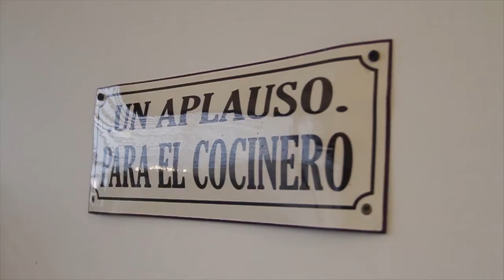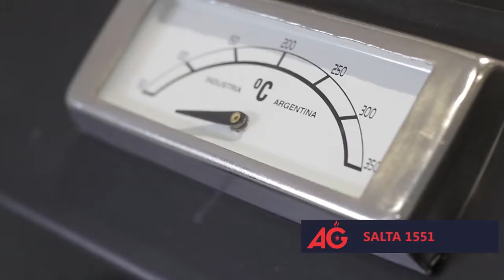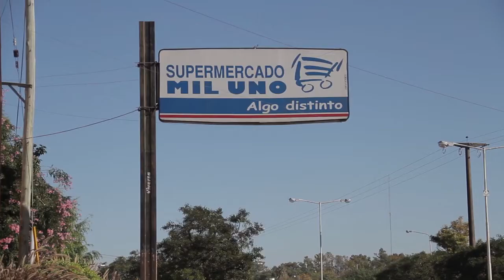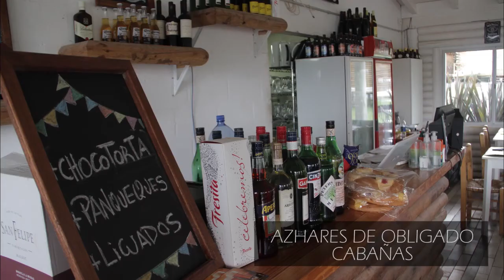Cocina Fácil - Programa 7 - Temporada 1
Cocina Fácil, un programa emitido por canal 7 de Cablevision - San Pedro / Baradero.
Ciclo donde se enseña recetas fáciles y ricas, al alcance de cualquier persona con ganas de cocinar...